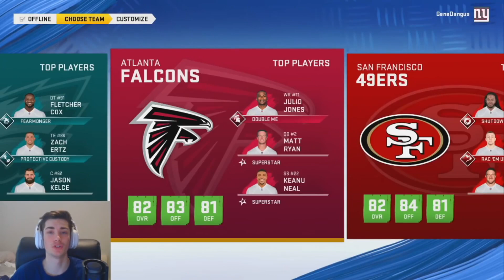Northern Colorado. (C-USA Dynasty Rebuild) NCAA Football 14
JUCO! This Offense is scary.

The goal of this dynasty is to establish both C-USA and Sun Belt as power conferences by building up 12 different programs from previously Division 2 ranks.

Other Channels:  (Content Coming Soon)